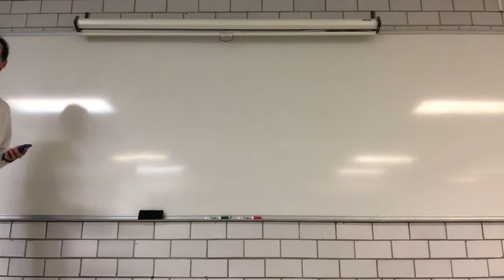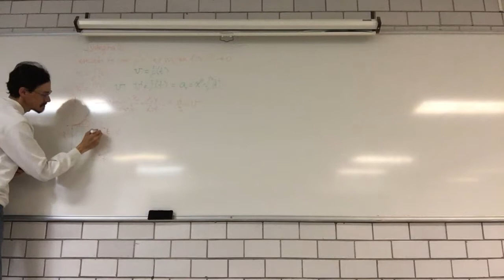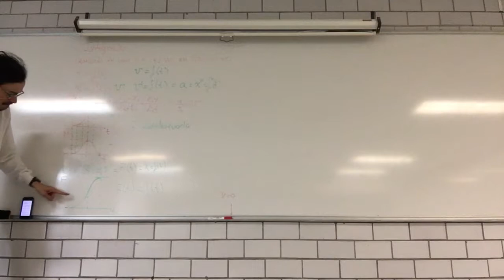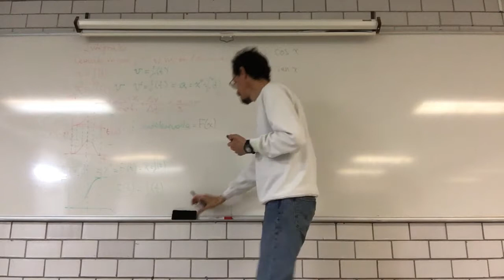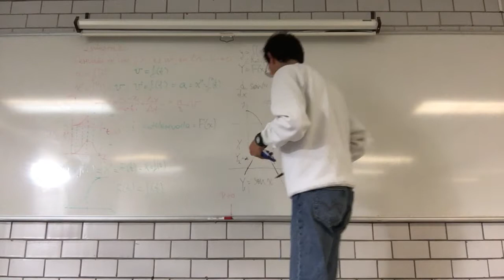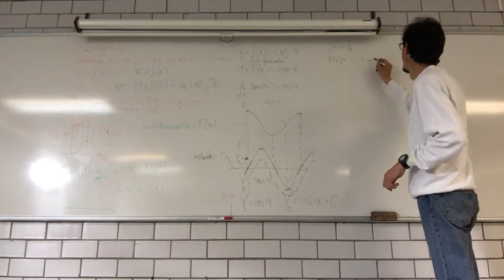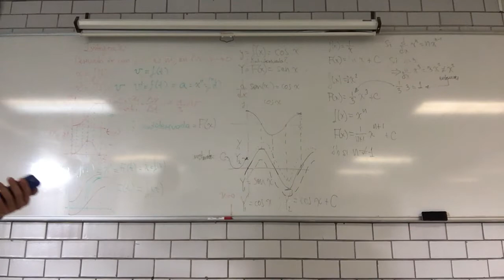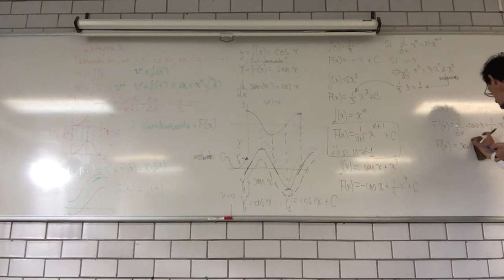Integrales. Antiderivada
1 de diciembre
Sesión 26